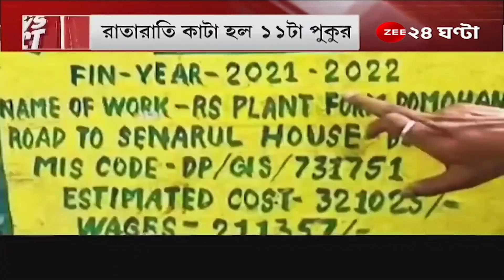৩২ লাখ টাকার পুকুর চুরি । তৃণমূলের মুখ আর মুখোশের গল্প ।